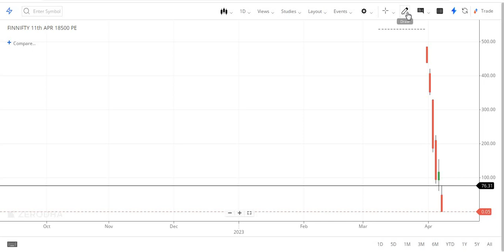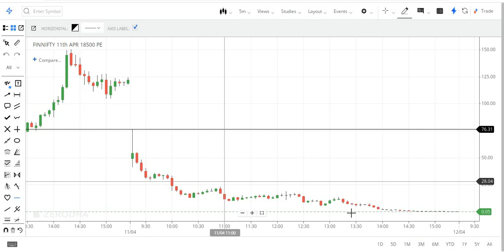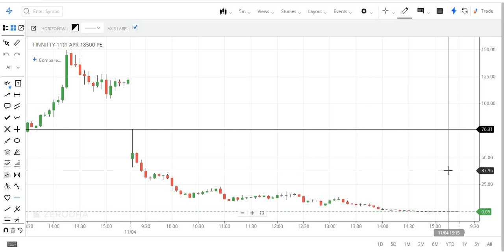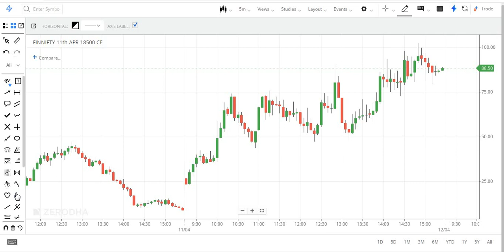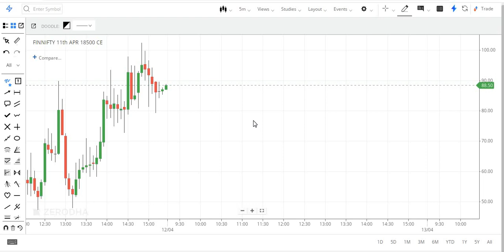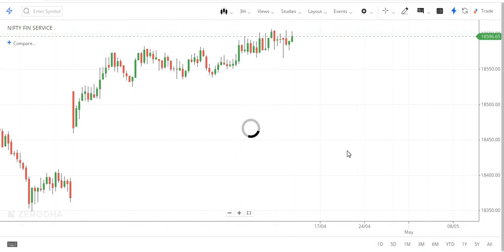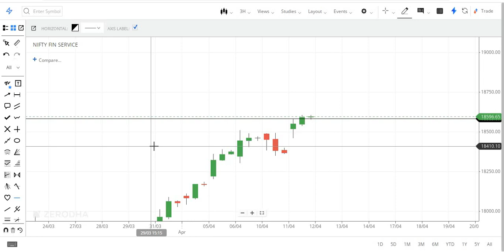Best Fin Nifty Expiry Strategy |Expiry Special Strategies |Zero to Hero Tips for Finnifty Strategy